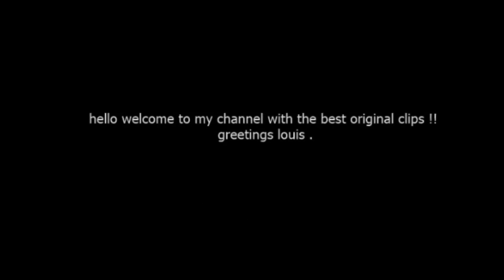Paul Anka - Love Me Warm And Tender